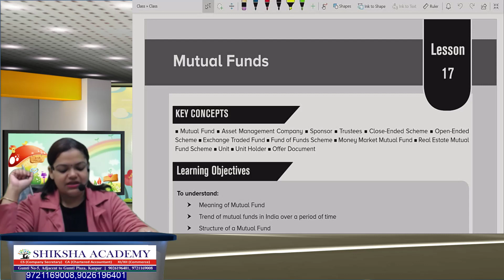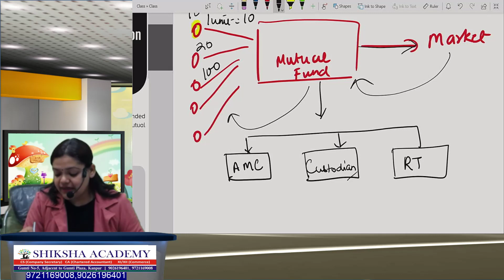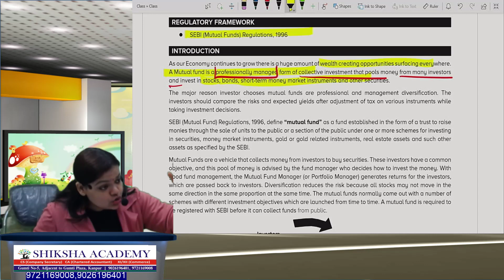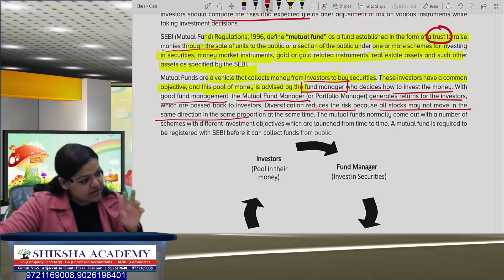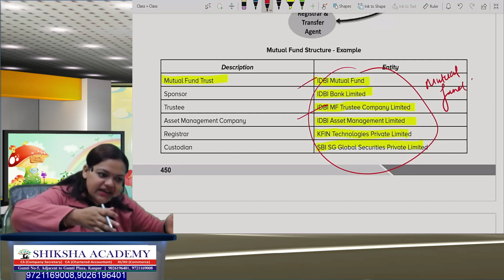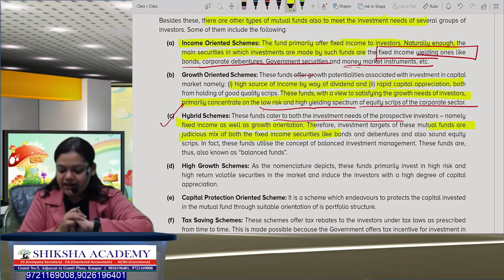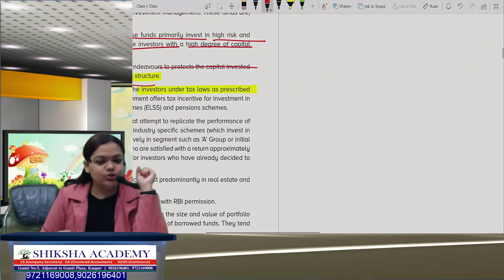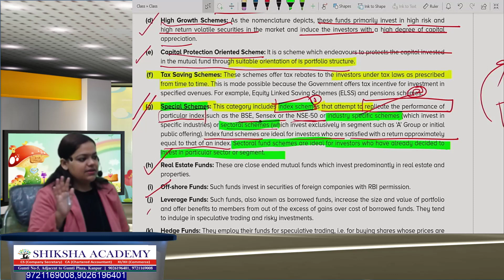CS EXECUTIVE CMSL LESSON 17 MUTUAL FUNDS LECTURE 1